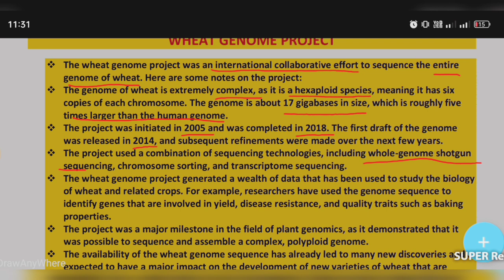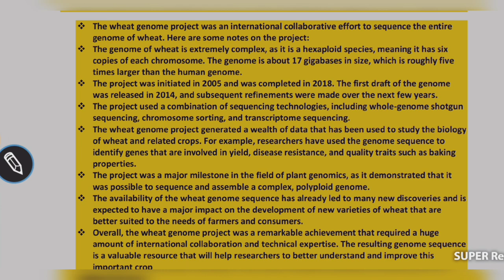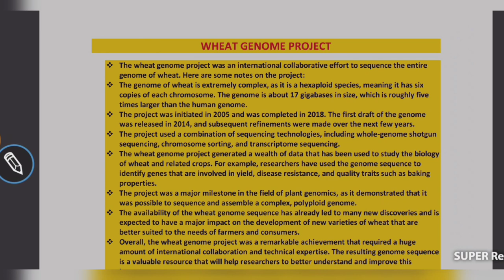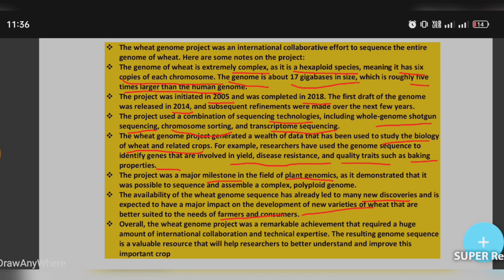Wheat Genome Project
In this video, we'll explore the groundbreaking Wheat Genome Project, which is unlocking the secrets of one of the world's most important crops. Discover how this massive effort to map the wheat genome is helping to improve crop yields, enhance nutrition, and create more sustainable farming practices.